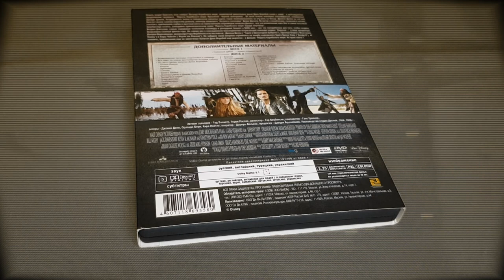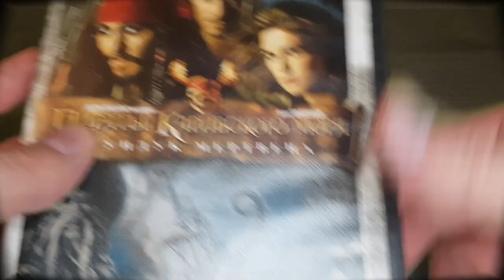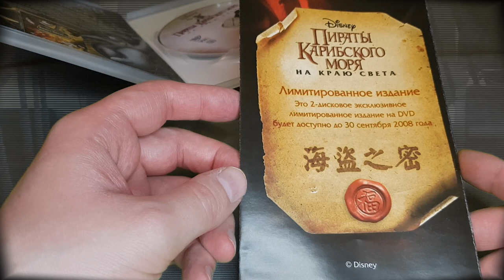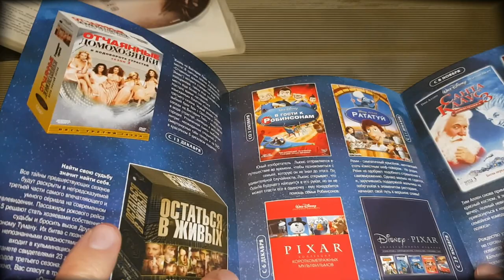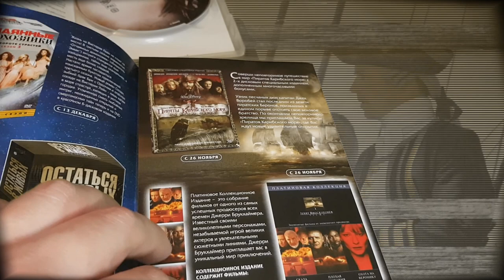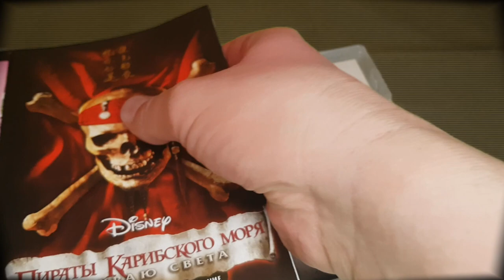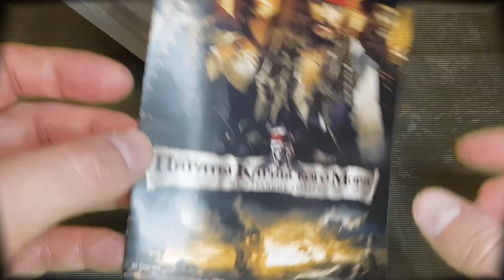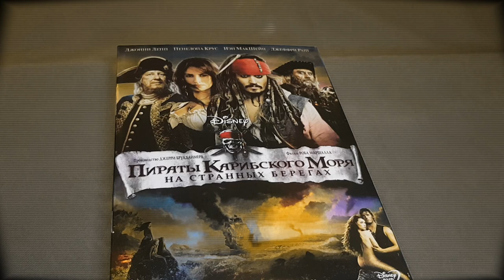Коллекционные DVD Пираты Карибского моря (части 2-4)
Небольшое превью видео, которое выйдет на основном канале.

Использованна музыка: Ian Stocker - Pirates of the Caribbean： Dead Man's Chest (GBA)